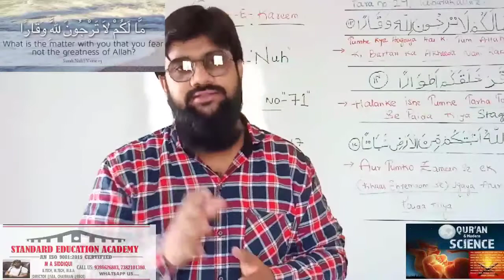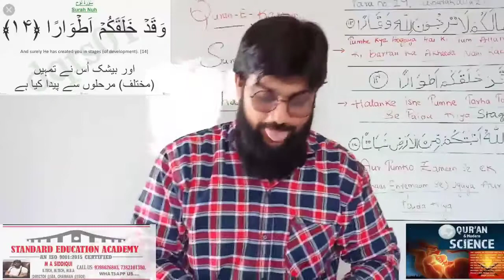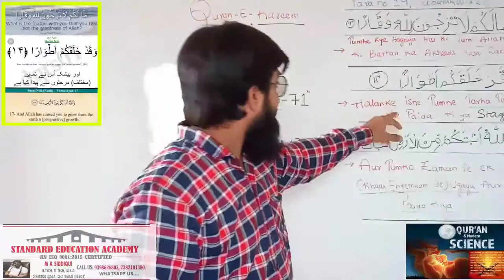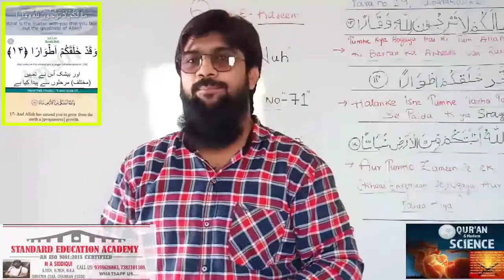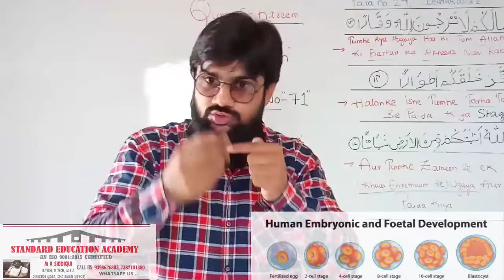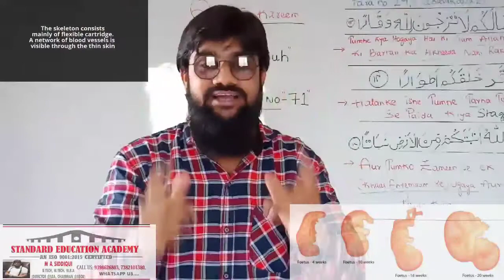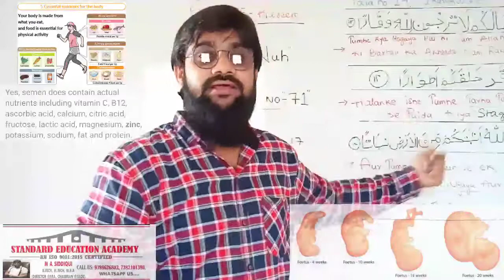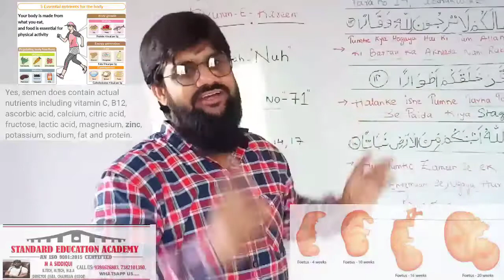Quran & Science (Surah Nuh, Chapter 71, Verse 13,14,17.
Quran -e- Kareem clears states that Mankind developed in Mother's Womb in Stages, we have been cultivated & created with in a time span of Nine Months and been made from the Earths (Nutrients, Minerals, Vitamins etc)
✓Fertilization
✓Stages of Development
✓Birth
✓Earths Elements are source of Human       Development.
Para no:29
Chapter 71, Surah Nuh, Verse13,14,17.